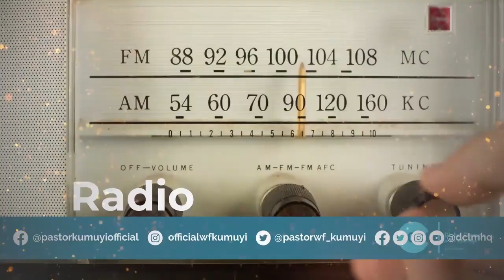CLEAR CONSCIENCE AND REALITY OF NEW LIFE BY PAS DR W F KUMUYI